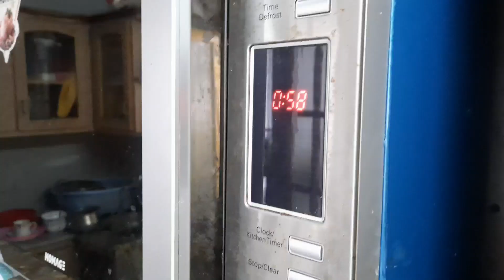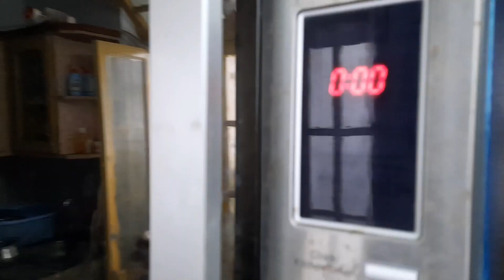aik raz hai!